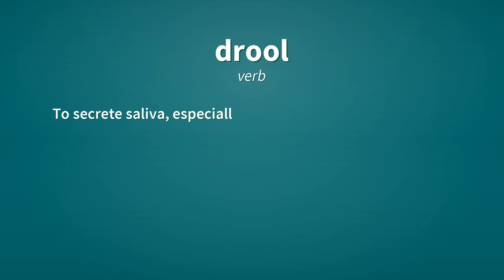Drool | Definition of drool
See here, the definitions of the word drool, as video and text.

drool (verb)
    To secrete saliva, especially in anticipation of food.

drool (verb)
    To secrete any substance in a similar way.
        The alien beast drooled slime.

drool (verb)
    To talk nonsense; drivel.

drool (noun)
    Saliva trickling from the mouth.

drool (noun)
    Stupid talk.

Reference:
    drool